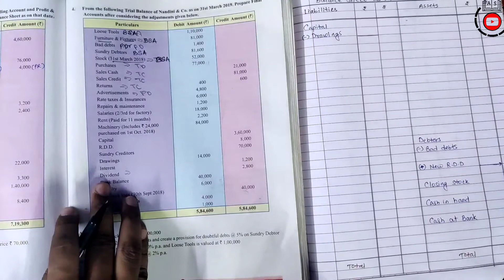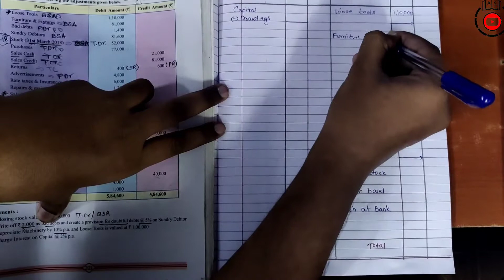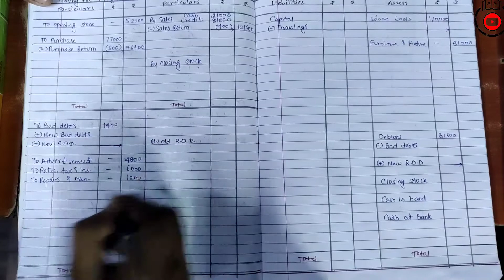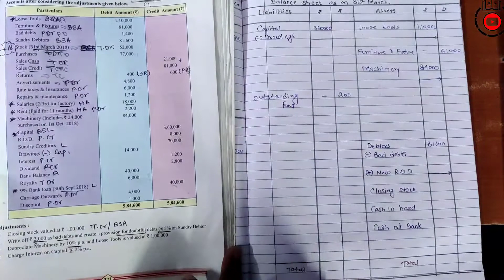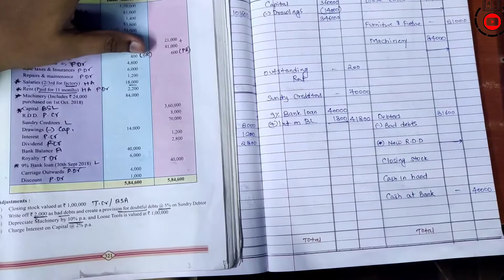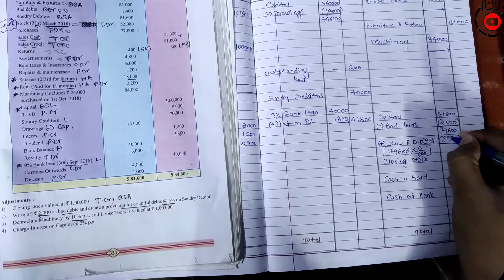Practical Problem 4 | Final Accounts of Sole Proprietors | BK & A/C | 11th Commerce | Ashish Sir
SYJC COMMERCE 2020

Dear students,

If You are in 12th commerce and waiting for Question bank for all subject. So, Don't worry.

Regards,
 Ashish sir